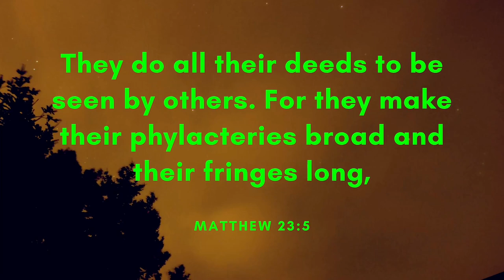Mon Star - Pyrosion (Free Copyright Music)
FEATURED ARTIST: Pyrosion
FEATURED TRACK: Mon Star
GENRE: R&B and Soul
CONTACT ARTIST: